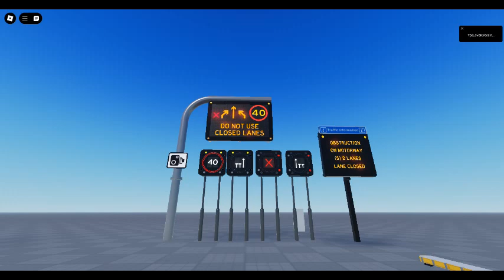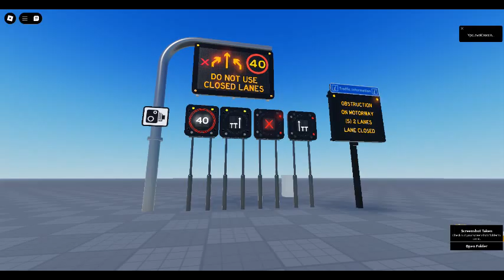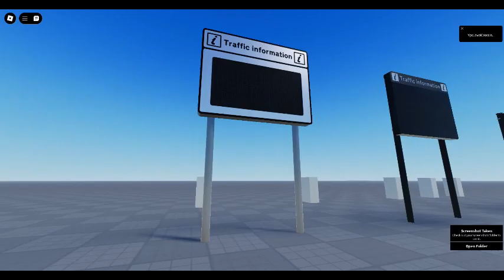3197 ADVANED MESSAGE SYSTEM TEST GAME WITH MATRIX